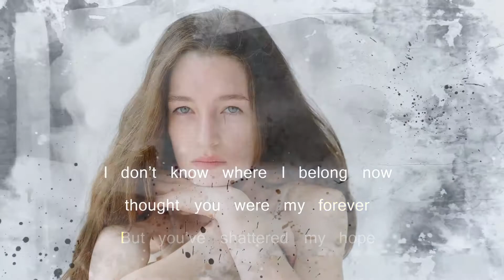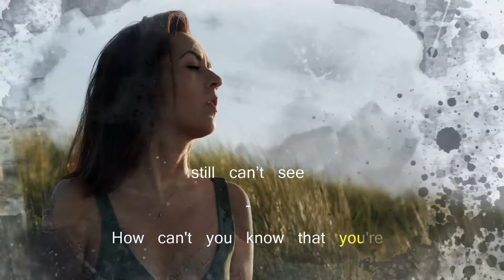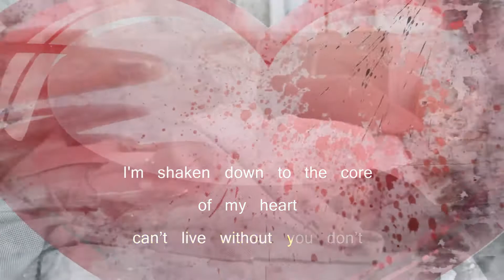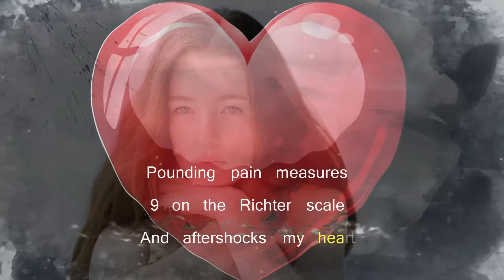Heartquake by Juliann Farnsworth -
sad upbeat love  song- heartquake video song |Juliann Farnsworth - HeartQuake
Juliann is in her element when she is writting sad music especiall upbeat love song that you can really pour your heart out through
music & lyrics by Juliann Farnsworth
My hands are trembling.
I don’t know where I belong now
thought you were my forever
But you’ve shattered my hope
oh where do I turn now ?
Why can't you see how you're
shaking up my very soul?
You hurt my heart so bad you're
breaking all my self-control,
Pounding pain measures
9 on the Richter scale
And aftershocks my heart
so bad that I can barely exhale
It's a HeartQuake
This is such a cataclysm
I so want to be brave
but I don’t know how to
It's such a big decision
How can you throw us away?
I Don’t know how you
still can’t see
How can't you know that you're
Pounding pain measures
9 on the Richter scale
It's a HeartQuake
I'm shaken down to the core
of my heart
can’t live without you don’t
want to be apart
I know everything there is to
know about you
why must my heart break?
Why can't you try? do you think
 I'm so erasable?
Cause babe the love we had is
really irreplaceable,
I think that if we tried our love
could maybe still prevail
cause baby I can't see why we
must have this sad travail
Pounding pain measures
9 on the Richter scale
It's a HeartQuake

i know that it's a heartquake..
or do i feel a heartquake.

kinetic typography lyrics video for band sienna skies. the first video of the finnish hard rock band heartquake..
music video by vanessa williams performing save the best for last. presenting the lyrical video song heartquake from the upcoming bollywood movie karwaan.

presenting the video song "heartquake" from the upcoming bollywood movie karwaan.

Fusian